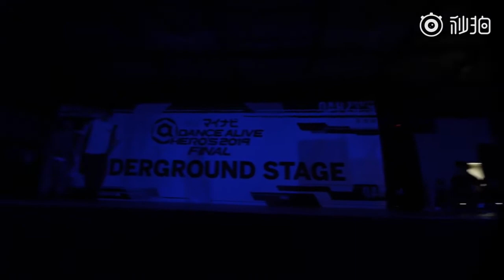Japanese All-Star Game Dance Alive Hero's Final 2019 Guest Performance: Alaventa | Santa INTO1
舞出我的样#[Asia's chief post-97 House group Alaventa leads the super handsome House to dance together! Japanese All-Star Game Dance Alive Hero's Final 2019 Guest Performance: Al Aventa]
Among the three members Santa(98)Miyu(98)Jumpei(97), Oguri Shun's relative Santa is the youngest world champion in SDK history, and little beauty Miyu is Juste Debout House world champion 街舞[超话]#